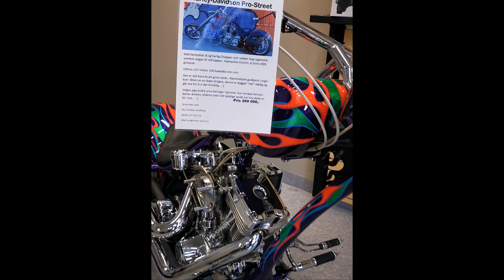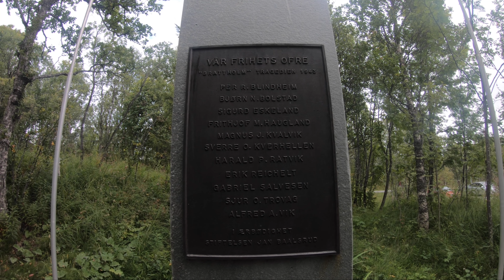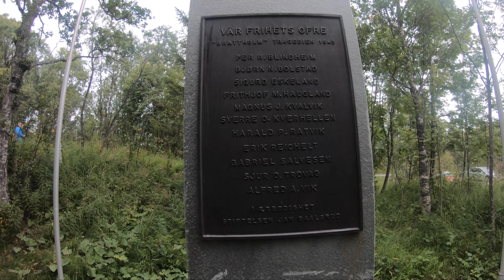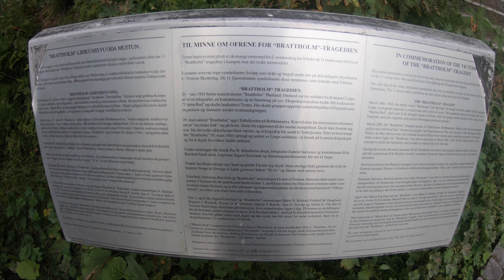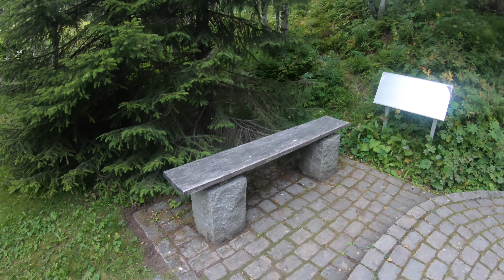Shocker!!! What happened to the wires???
Her er Episode 10 som tar for seg dag nr 11 for den månedslange ferden rundt hele Norge, til inntekt for Sykehusklovnene og Kreftforeningen.

Dagens rute går fra Tromsø - Harley-Davidson i Ballangen.

- Det blir igjen et tilbakeblikk på Norsk krigshistorie, fra min deltagelse i filmen Den 12 Mann.
- Og hva i alle dager er det som har skjedd med ledningsnettet på motorsykkelen?

Og husk å gi en tommel opp, da blir jeg så innmari glad ;-)

Hvis du lurer på hvor jeg finner musikken til videoene mine, kan du finne de pluss mange flere her

Målet med reisen var å samle inn penger til Kreftforeningen og Sykehusklovnene, og samtidig vise frem hvor herlig det er å være motorsyklist i Norge. Menneskemøter, naturopplevelser og mange fantastiske svingete veier.

Håper dere liker å bli med meg på reisen, via disse filmene.
Setter stor pris på om dere trykker på "Abonnér"-knappen og den lille bjella. Da får dere et varsel neste gang jeg legger ut en film.

Og ikke glem å gi en tommel opp og VELDIG gjerne en kommentar.

- For oppsett av hjelm med GoPro og mic, sjekk ut videoen til Blockhead Moto. Alt av utstyr du trenger er linket til i beskrivelsen under videoen hans